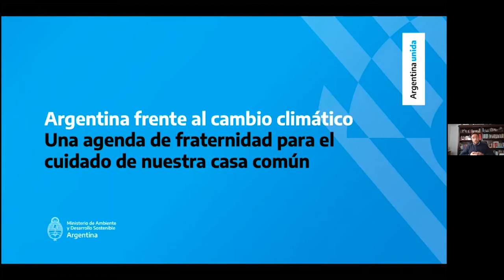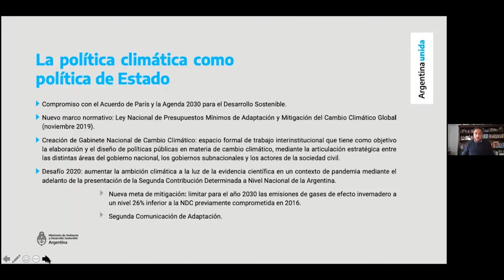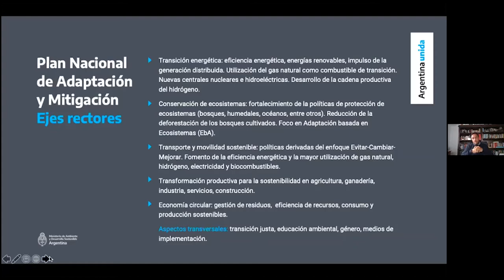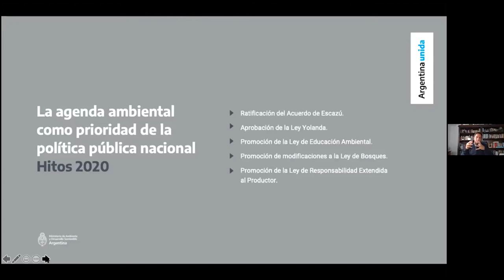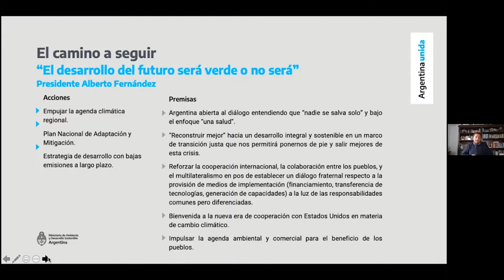Argentina facing Climate Change: Agenda for the Care of our Common Home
With the adoption of the National Law on Global Climate Change, and under the leadership of President Alberto Fernández, the Argentine Republic has adopted climate action as a state policy. In December, Argentina submitted its second Nationally Determined Contribution (NDC) to the United Nations Framework Convention on Climate Change. The new submission commits to cut emissions to nearly 26% lower than the first NDC, and also includes Argentina’s second Adaptation Communication.

Fulfilling new climate commitments demands significant resolve, but also presents new opportunities. With this initiative, Argentina emerges as a regional leader committed to strengthening multilateralism, international cooperation, and dialogue on implementing an economic recovery aligned with the Paris Agreement.

Opening Remarks:
H.E. Jorge Argüello, Ambassador of the Argentine Republic to the United States.

Keynote Speaker:
H.E. Juan Cabandié, Minister of Environment and Sustainable Development of the Argentine Republic

Panelists:
Helen Mountford, Vice President for Climate and Economics, WRI.
Pablo Vieira, Global Director, NDC Partnership.
Lisa Viscidi, Director of the Energy, Climate Change & Extractive Industries Program, Inter-American Dialogue.